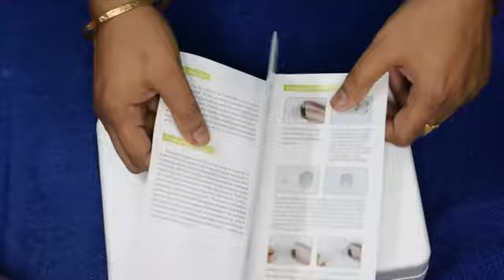1 min blackheads & whiteheads remove method OMG IT WORKED! suction blackhead remover Review & Demo